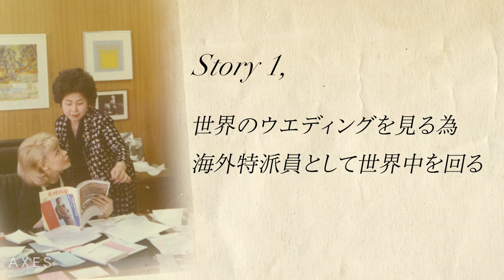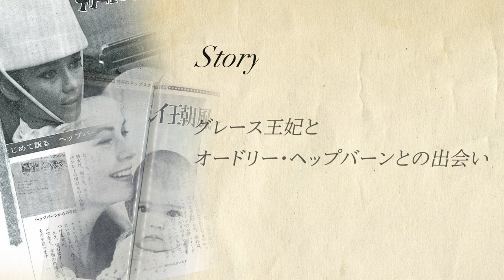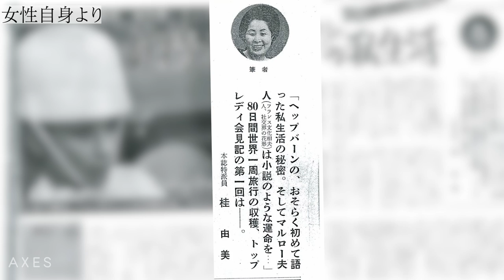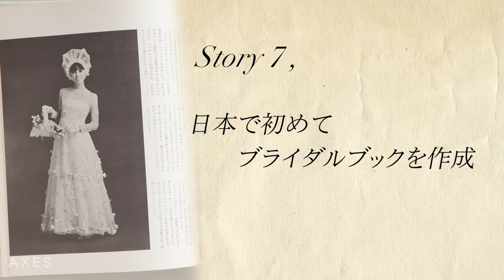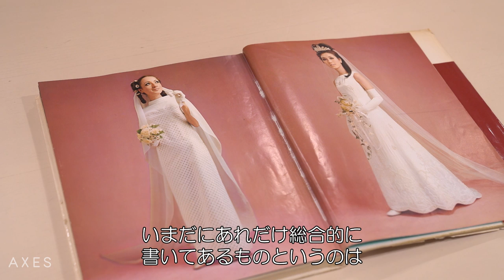【桂由美のブライダル人生】"ブライダル"を日本に広めた女性の挑戦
今回はブライダルデザイナー桂由美さんとのコラボ企画第二弾！日本が世界に誇るブライダルファッションデザイナーの桂由美さんにインタビュー！結婚式で97％の人が着物を着ている時代に、いかにしてブライダルを日本中に広めたのか、その裏話をお伺いしました。世界中を飛び回る中でお会いしたというオードリー・ヘップバーンやグレース王妃との秘話等豪華なエピソードが満載です。

▼桂由美さんとは？
ブライダルファッションデザイナー。
共立女子大学卒業後フランスへ留学ヘ行き、デザイン、クチュール技術を学ぶ。1964年日本初のブライダルファッションデザイナーとして活動開始。日本のブライダルファッション界の第一人者であり、草分け的存在。美しいブライダルシーンの創造者として世界20カ国以上の各国首都でショーを行い、そのブライダルイベントを通じてウェディングに対する夢を与え続け、ブライダルの伝道師とも言われている。
2022年12月には「港区名誉区民」に選ばれ、ブライダル業界問わず多岐にわたる分野で活躍の場を広げる。

■AXESchannelとは？